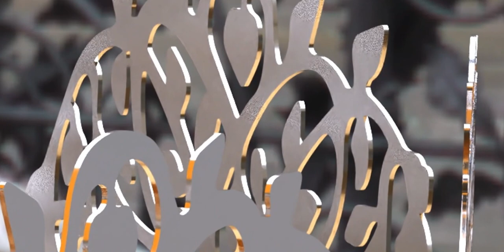Tree of Life